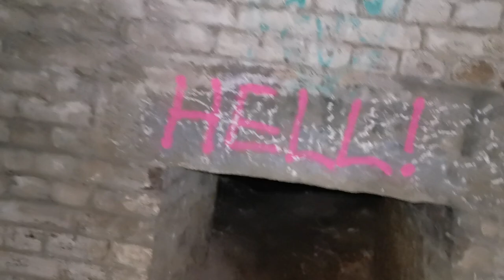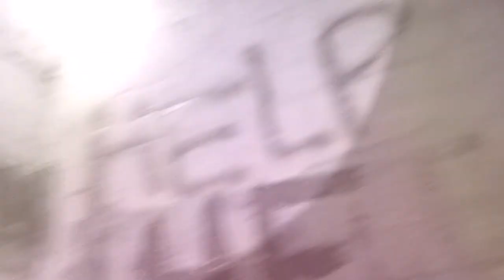Exploring Inside Detached Bastion Fort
Found hidden entrance to the Detached Bastion Fort.